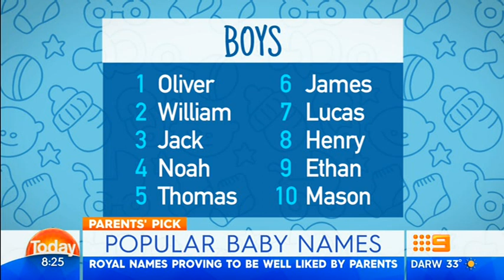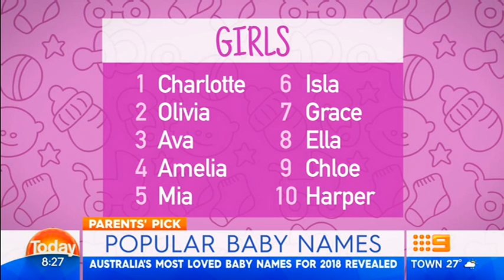Top Baby Names in Australia | Mark McCrindle on Today